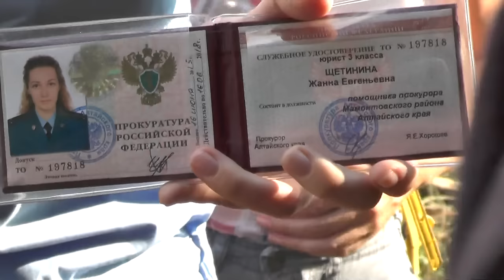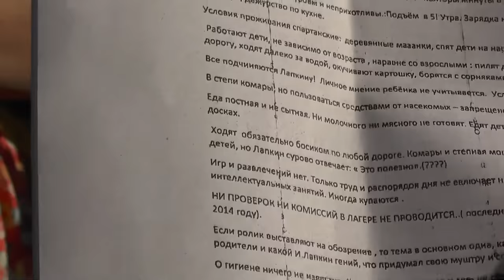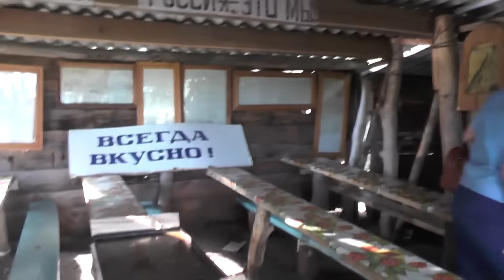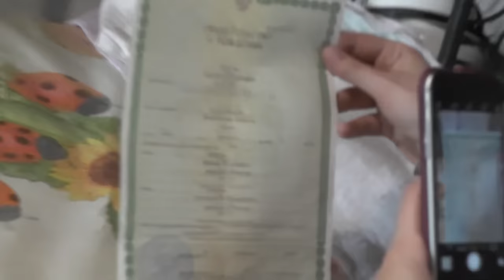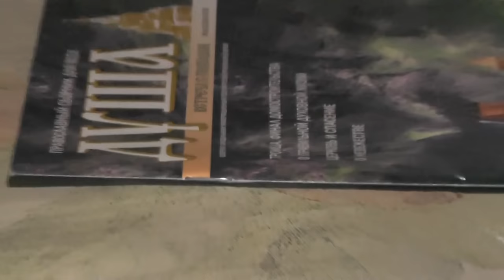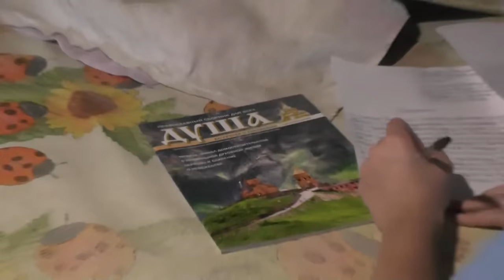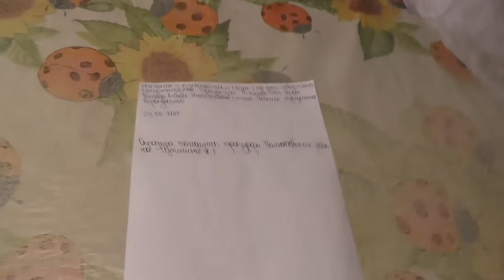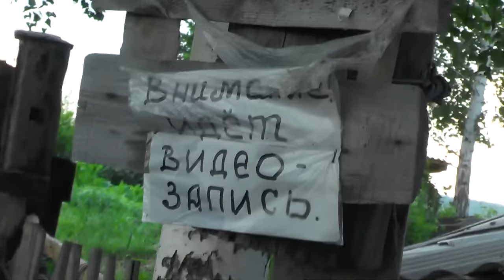Полиция по жалобе мамы Батугина Тимоши. 23.06. 2016